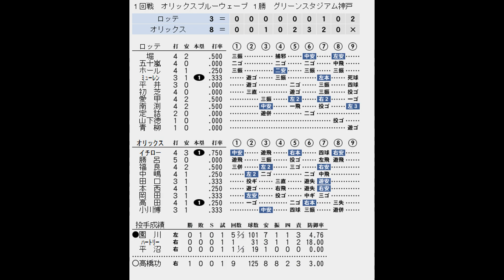【振り子打法】イチロー覚醒！前人未到のシーズン200安打達成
1994年名場面シリーズ③
1994 9/20
オリックス対ロッテ戦（グリーンスタジアム神戸）
オリックスのイチローがグリーンスタジアム神戸での対ロッテ24回戦の一回裏に安打、三回裏に安打、六回裏に二塁打を打ち、
日本プロ野球史上初のシーズン200安打を達成